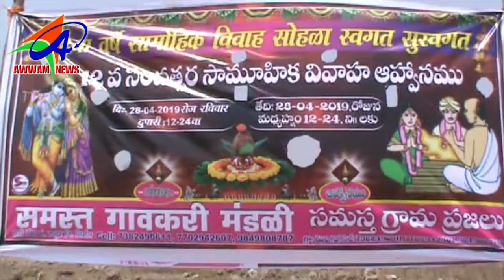AWWAM TELUGU NEWS BHAINSA 28 04 2019